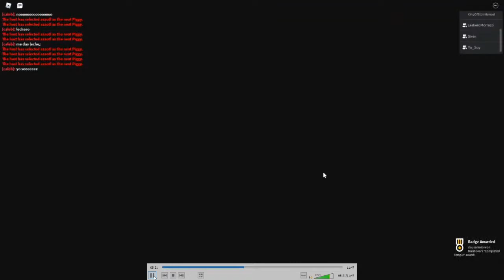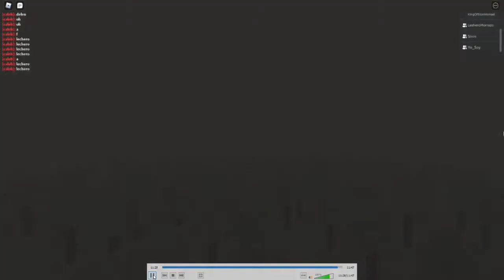FInal COMPLETO de Piggy Capitulo 10 en ESPAÑOL EL TEMPLO Piggy Book 2 Capitulo 10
FInal COMPLETO de Piggy Capitulo 10 en ESPAÑOL Piggy Book 2 Capitulo 10
EL TEMPLO PIGGY BOOK 2 CAPITULO 10 FINAL COMPLEATO EN ESPAÑOL

SONIDOS USANDO EL CHAT
+ Estar en el directo para ganar LeCHITAS (puntos virtuales)

+ Para poder hacer sonidos checas CUANTAS Lechitas TIENES usando el comando:   !leshe
+ Para participar en rifas de robux o lechitas usa comando:   !rifa
+ COmandos de sonido en chat
!ahperro
!cena
!lol
!loser
!nani
!ouch
!quieroleshe
!sad
!aplauso
!cambiajuego
!pe2
!gay
!gg
!lechero1
!lechero2
!noob
!saludame
Ojala les guste el directo!

VAMOS A JUGAR EL NUVO JUEGO DE PIGGY INTERCITY DE MINITOON EN DIRECTO Y EL NUEVO CAPITULO DE PIGGY CON SUSCRIPTORES del canal!
MI PERFIL DE ROBLOX SIGUEME🔥🔥🔥😏( ͡° ͜ʖ ͡°)